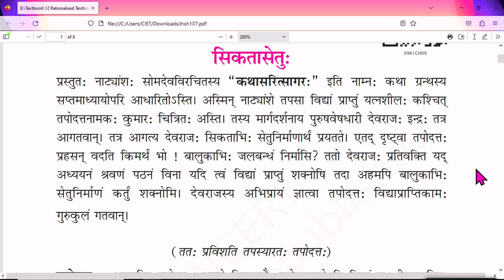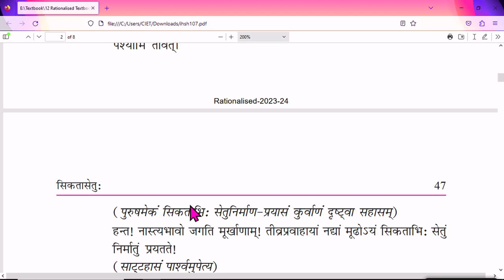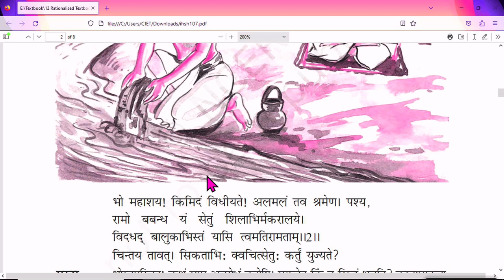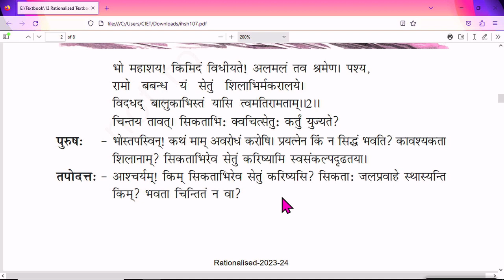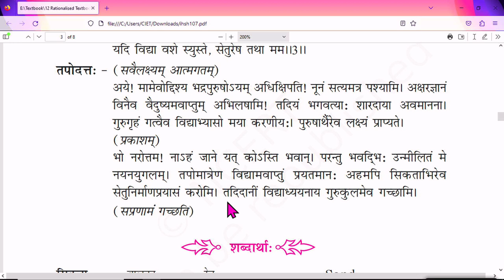Live Interaction on PMeVIDYA : सिकतासेतु:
Sahyog Session
Mon-Fri                                             5-5.30pm

The programs can be viewed on:
1. DD Free dish channel #2022 to 2033 ( PM eVidya  Class 1 to  PM eVidya Class 12)
2. Zee Dish TV Channel #950
3. Jio TV App
4. ‘NCERT OFFICIAL’ YouTube Channel